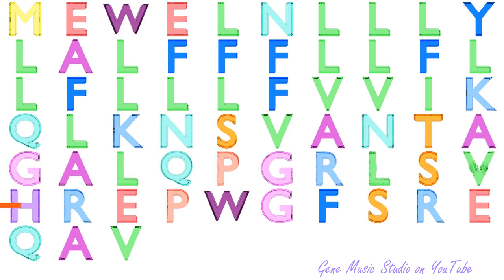Gene Music using Protein Sequence of SMIM43 "SMALL INTEGRAL MEMBRANE PROTEIN 43"